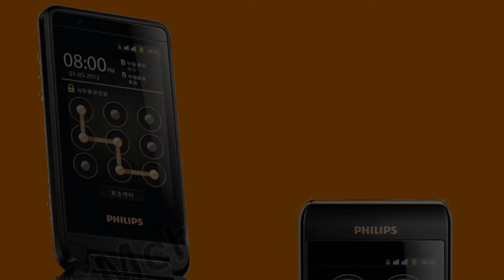Photos of the Philips Xenium W930 | Not A Review!